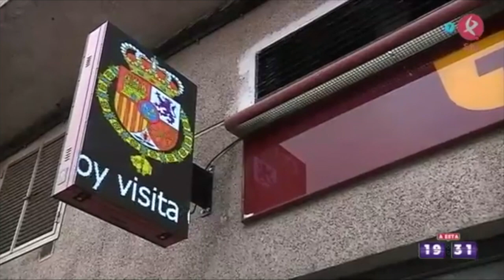LA REINA EN CACERES